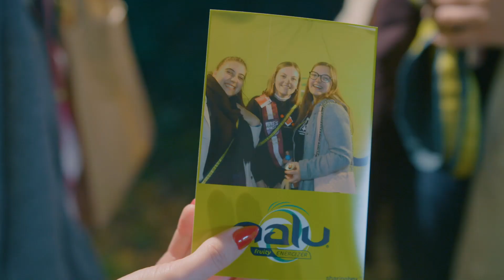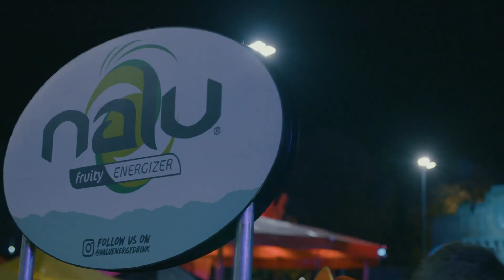Student Take Off 2019